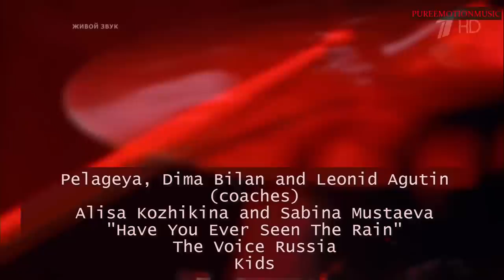The Voice of Coaches 3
0:00     Elettra Lamborghini, Gué Pequeno, Morgan and Gigi D'Alessio  (The Voice of Italy)
2:45     Delta Goodrem, Kelly Rowland, Guy Sebastian and Boy George - "In The Air Tonight"  (The Voice of Australia)
5:26     Tom Jones and Olly Murs - "It’s Not Unusual"  (The Voice UK)
6:53     Vremya i Steklo (coaches),  Alexander Minenok and Yana Gornaya - "Тролль"  (The Voice of Ukraine Kids)
10:51   Pelageya, Dima Bilan and Leonid Agutin (coaches), Alisa Kozhikina and Sabina Mustaeva - "Have You Ever Seen The Rain"
 (The Voice Russia Kids)
13:42   Adam Levine (Maroon 5)   - "Animals"  (The Voice US)
17:01   Kyar Pauk, Lynn Lynn, Yan Yan Chan  and Ni Ni Khin Zaw
- "Starry Night"  (The Voice of Myanmar)
19:19  Natalia Druyts, Bart Peeters, Bent Van Looy and Koen Wauters - "It's A Living Thing"  (The Voice van Vlaanderen)
21:23  Mihaela Fileva, Ivan Lechev, Kamelia and Grafa - "До последен дъх"  (The Voice of Bulgaria)
22:53  Jana Kirschner, Vojtěch Dyk, Pepa Vojtek and Kali  (The Voice Czech Republic Slovakia)
27:44  Lara Fabian, Éric Lapointe,  Alex Nevsky and Garou - "Je t'aime"  (The Voice of Canada)
29:42  Tina Karol, Potap, MONATIK and Dan Balan - "Come Together"  (The voice of Ukraine)
31:45  Tina Karol and Anton Kopytin - "Материнська Любов"  (The Voice of Ukraine)
36:40   Christina Victoria Grimmie  - "With Love"  (The Voice US)
three years ... miss you!